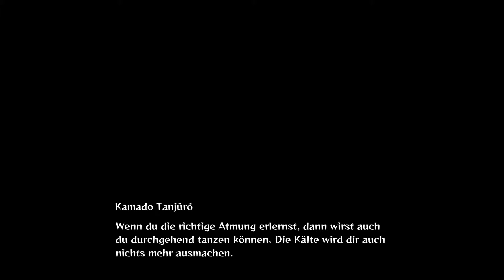Rui der 5. Dämonenmond | Demon Slayer: Kimetsu No Yaiba - The Hinokami Chronicles Let's Play #14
Sei die Klinge, die Dämonen richtet!

Es ist die Taisho-Zeit in Japan. Tanjiro, ein gutherziger Junge, der seinen Lebensunterhalt mit Holzkohle verdient, findet seine Familie von einem Dämon ermordet vor. Erschwerend kommt hinzu, dass seine jüngere Schwester Nezuko, die einzige Überlebende, selbst in einen Dämon verwandelt wurde.

Obwohl Tanjiro von dieser düsteren Realität am Boden zerstört ist, beschliesst er, ein "Dämonentöter" zu werden, damit er seine Schwester wieder in einen Menschen verwandeln und den Dämon töten kann, der seine Familie massakriert hat. Eine traurige Geschichte von Geschwistern, in der sich die Schicksale von Menschen und Dämonen verflechten… beginnt jetzt!

Über Demon Slayer -Kimetsu no Yaiba- Die Hinokami Chronik
The Hinokami Chronicles ist ein spektakulärer Arenakämpfer des Teams von CyberConnect2, mit dem Spieler die denkwürdigen Momente von "Tanjiro Kamado, Unwavering Resolve Arc" und "Mugen Train Arc" noch einmal erleben können.

Folge Tanjiro durch die Geschichte aus dem Anime "Demon Slayer: Kimetsu no Yaiba", während er sich Dämonen stellt, um seine Schwester Nezuko, die ein Dämon geworden ist, wieder in einen Menschen zu verwandeln.

Facts & Features:

    Berauschende Arenakämpfe - Meistere die Vielzahl spektakulärer Fähigkeiten einer Menge von Charakteren aus dem Anime, darunter Tanjiro und Nezuko, um Herausforderer in Kopf-an-Kopf-Kämpfen lokal und online zu besiegen.
    Bewegendes Drama - Nimm das Schwert von Tanjiro Kamado und leite seine Reise, um ein Dämonentöter zu werden und seine Schwester Nezuko wieder in einen Menschen zu verwandeln.
    Spannende Bosskämpfe - Action und Drama erreichen ihren Höhepunkt in speziell entwickelten Schlachten gegen mächtige Dämonen, die Tanjiros Mut auf die Probe stellen.
    Original-Anime-Stimmenbesetzung - Die englischen und japanischen Originalbesetzungen des Anime kehren zurück, um ihre authentischen Darstellungen in das Spiel einzubringen.

Freundliche Grüsse
SwissAkuyakuLP